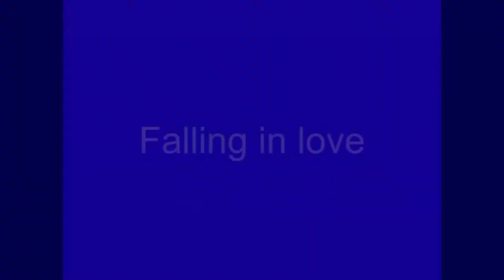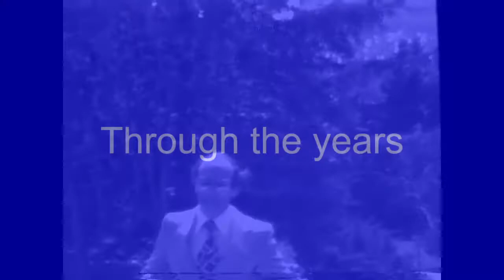arthur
Video clips and photos from Arthur Plotnik's life.